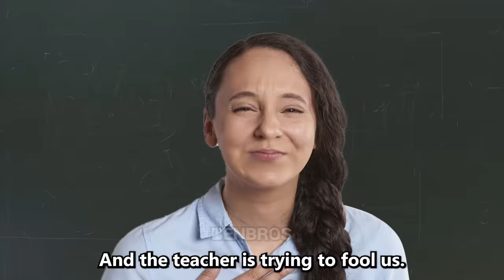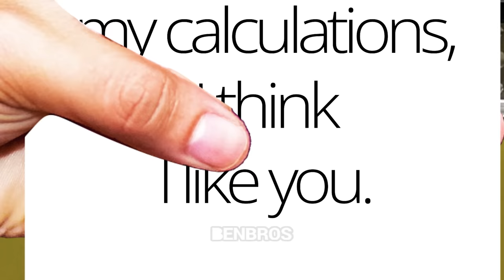Kids with a Crush be like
The title of this video is "Kids with a Crush be like".
Do you have a crush? If you have a crush, be brave.
I made this video on the premise that there is a crush in school. Hope you enjoy the video.